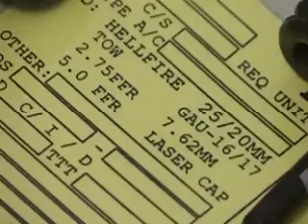24th MEU consolidates firepower for SACEX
Combined arms training involving artillery, mortars, helicopters and planes.